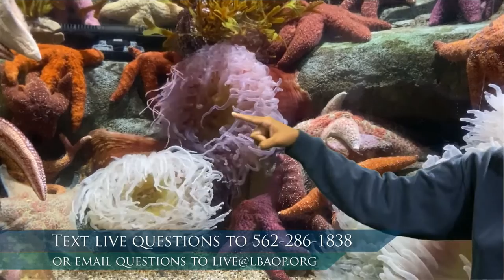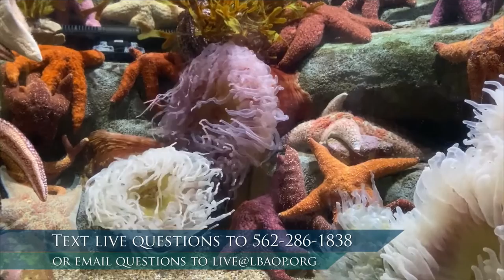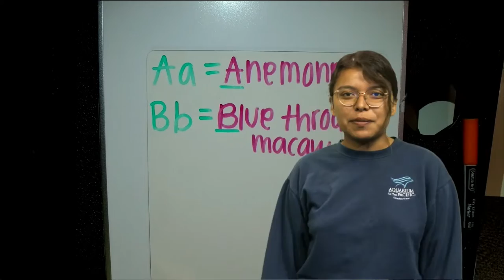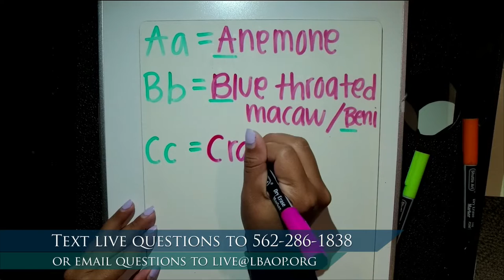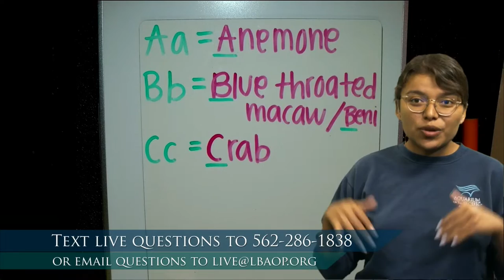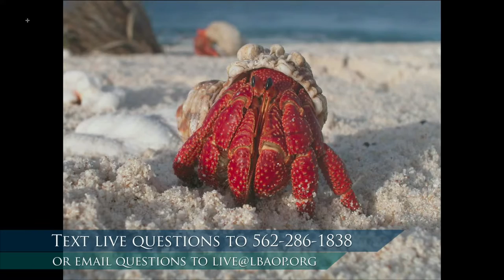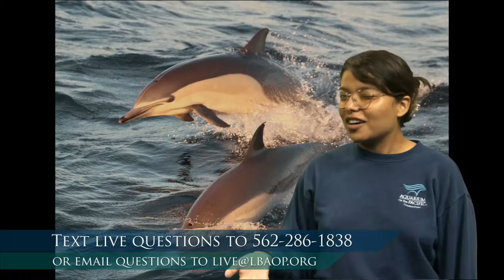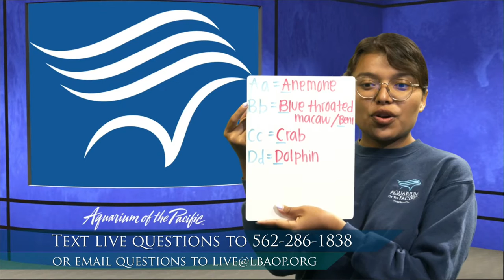Animal Alphabet (PreK-K)